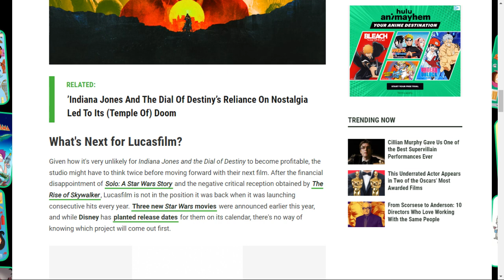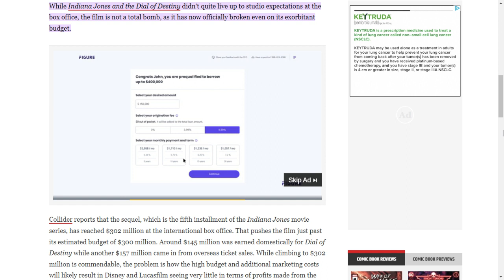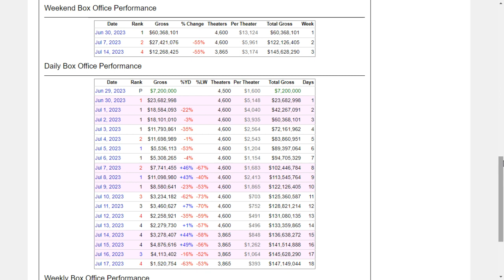Entertainment Media Goes Full Shill for Disney-A Munchausen’s Proxy Video-The Social Misanthrope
The entertainment media is never a group to shy away from full-out lying to the public about the goings on in Hollywood, especially if it will help a studio or gain them access to said studio and its stars. This time, however, they went full shill to a degree that is almost embarrassing. For them. I reference two articles trying to cover up for Disney’s and Lucasfilm’s latest failure at the box office and give my thoughts.